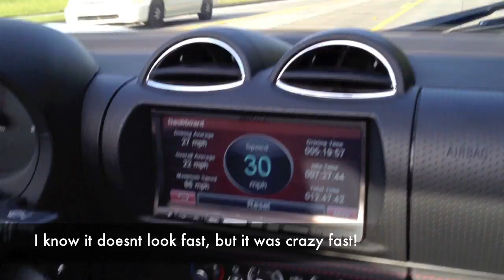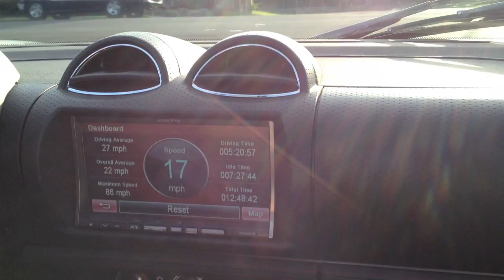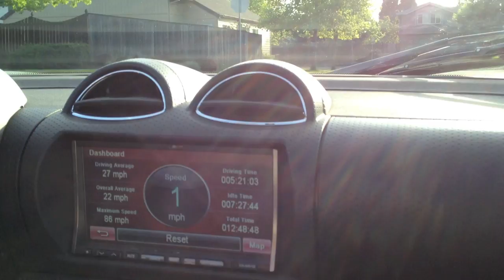Tesla Roadster Sport Test Drive IRL! Electric Car 0-60 in 3.7 Seconds!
This was crazy!  the car is 100% electric and can go 0-60 in like 3.7 seconds.  I think we got it up to 58, sorry for the crappy vid, it was a really quick impulsive vid, a friend stopped by with the car for a minute.